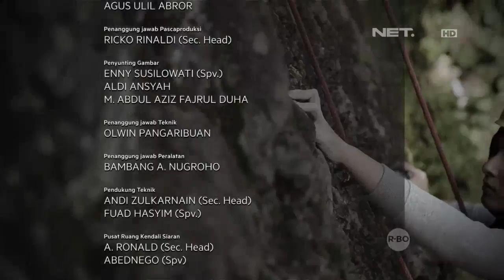Halal Living - Mengenal Komunitas Panjat Tebing Merah Putih Lembah Harau(2/3)